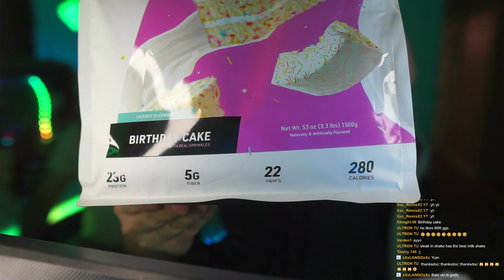MY BROTHER TRYING CTRL FOR THE FIRST TIME! HONEST OPINION!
They're always greatly appreciated but never ever necessary.

Discord Username: Billeh#1125
Epic Username: The Billeh
Battle.net: Billeh#11219

CHANNEL RULES

Rule #1: Under no circumstances, do not advertise your content or channel on stream in any way. My platform isn't for you to advertise and try to grow your channel in chat. The chat is for chatting.

Rule #2: No racism, even tho curse words are allowed, please do not use any racist terms, even if it is only for a joke. Even though I'm not personally offended by it, others may be. It's not in good taste for the chat.

Rule #3: No spamming, if I didn't see your message, please feel free to say it again. Just do not spam.

Rule #4: No trash talking other viewers or mods. We try to keep it postive and civil in here, please don't ruin the vibes.

I run a dual pc setup for the stream, specs are below.

Case: IBUYPOWER SNOWBLIND
CPU: i7 9700k Overclocked to 5.1GHz
CPU Cooler iBUYPOWER 550LC 120mm Liquid Cooling System
GPU: NVIDIA GIGABYTE GAMING OC GeForce® RTX 2080 - 8GB
Motherboard: ASUS Prime Z390-P
Power Supply: 650 Watt - 80 PLUS Gold
Memory: XPG Z1 16 GB [8 GB x 2] DDR4-3000MHz
Primary: 1tb Samsung SSD
Secondary HDD: 1 TB 7200RPM Western Digital Hard Drive
Mouse: Razer Naga Trinity RGB
Mouse Pad: Razer Goliathus Extended Chroma Mouse Pad
Keyboard: Corsair K95 Platinum RGB (Speed Switches)
Main Gaming Monitor: Asus ROG Strix XG32VQR 1440p
Chair: GT OMEGA SPORT XL in Black & White
Microphone: HYPER X QUADCAST S, I run my mic through software via Virtual Audio Cable and Adobe Audition CC to compress it, which is why it sounds the way it does.

STREAMING PC SPECS:
Case: NZXT Phantom 820 (Gun Metal Grey)
CPU: Core i7 5820k overclocked to 4.2 GHz
CPU Liquid Cooling: Corsair H100i
GPU: EVGA RTX 2070
Motherboard: MSI X99S Gaming 7
Power Supply: 850w EVGA Supernova G2 (Gold Certified Power Supply)
Memory: 16gb DDR4 G-Skill Ripjaws4
Primary: 500gb Samsung 840 EVO SSD
Secondary HDD: 1tb WD HDD
Webcams: x2 Sony a6000 w/ Sigma 30mm F1.4 lens & Sigma 16mm F1.4 lens(ELGATO CAM LINK)
Case Lighting: NZXT Hue+
Monitors: ASUS ROG SWIFT PG279Q 1440p (IPS DISPLAY)